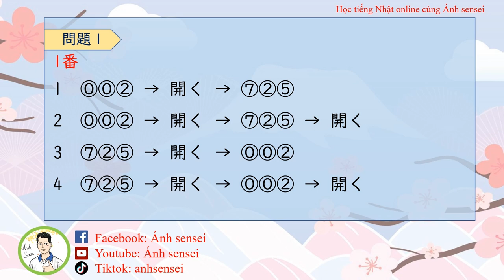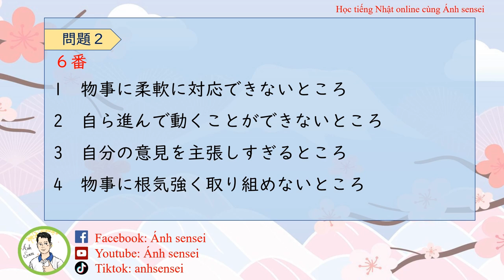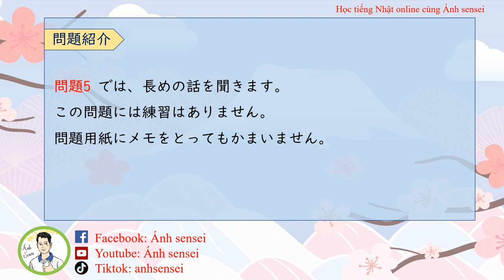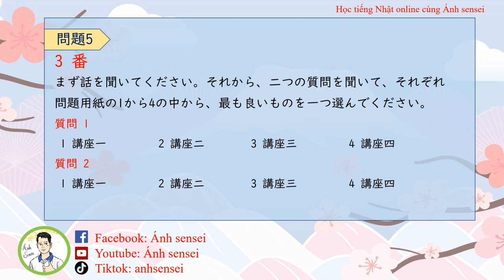Choukai JLPT N2 12/2017 (Question and Answer) - Đề thi và đáp án JLPT Nghe hiểu N2 12/2017